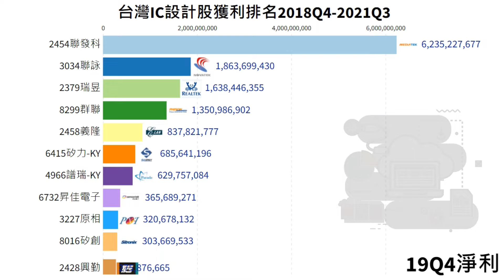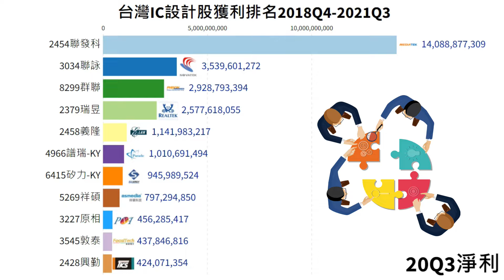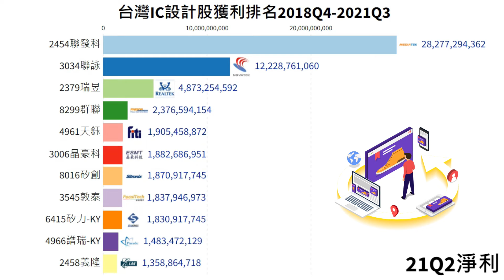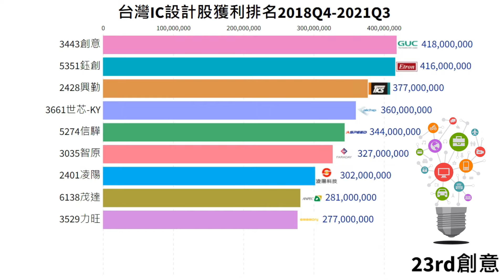台灣最賺錢的IC設計股 台股IC設計獲利排名 2018Q4-2021Q3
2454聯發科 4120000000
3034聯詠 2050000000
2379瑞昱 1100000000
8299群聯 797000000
4961天鈺 64000000
3006晶豪科 29000000
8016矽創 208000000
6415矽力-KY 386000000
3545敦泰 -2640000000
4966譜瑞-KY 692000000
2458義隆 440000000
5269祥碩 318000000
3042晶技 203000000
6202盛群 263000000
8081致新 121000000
6531愛普* -80000000
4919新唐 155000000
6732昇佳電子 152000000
3014聯陽 78000000
5471松翰 59000000
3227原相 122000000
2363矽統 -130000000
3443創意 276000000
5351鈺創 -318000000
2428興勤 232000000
3661世芯-KY -69000000
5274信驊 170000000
3035智原 79000000
2401凌陽 -61000000
6138茂達 80000000
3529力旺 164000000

資料來源:台灣股市資訊網

24 單元入門投資科學 一次搞懂投資必備知識

15 單元看懂經濟運行，掌握全球投資趨勢

推薦碼:86630444

「信用卡辦卡推薦」
聯邦賴點卡